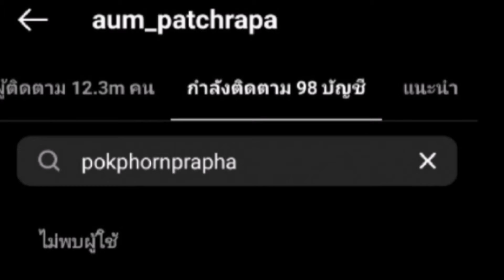"อั้ม" ย้ำรักยังหวาน "ไฮโซพก" ด้วยภาพเหล่านี้!! กลางงานวันเกิด